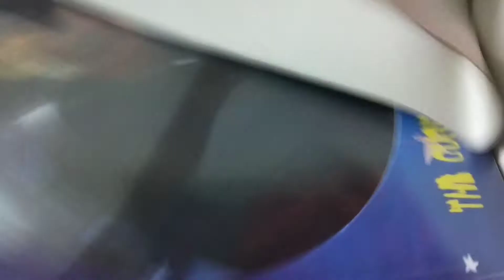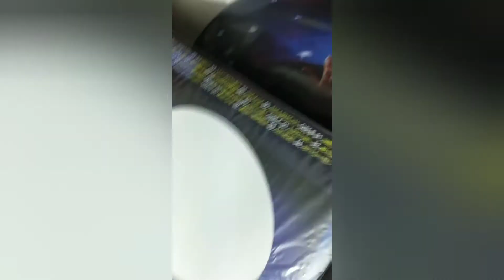The CURE acoustic hits(pictured vinyl)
A forest
Let's go to bed
The walk
The love cats

In between days
Close to me
Why can't I be you
Just like heaven
Lullaby

Love song
Never enough
High

Mint car
Wrong number
Cut here
Just say yes